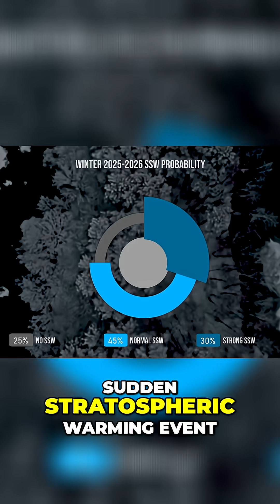New Polar Vortex Forecast: Brace for Winter Disruption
A major polar vortex disruption is predicted, potentially opening the freezer door for the entire country. Temperature drops of 15-25 degrees below normal are expected, with wind chills hitting -30 to -50 in some areas.